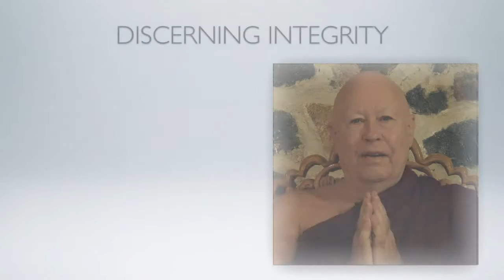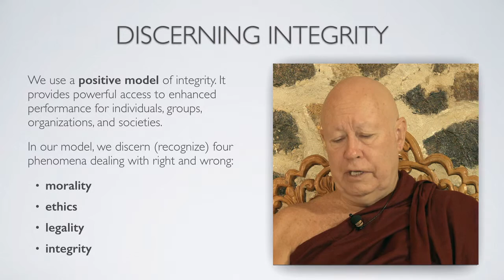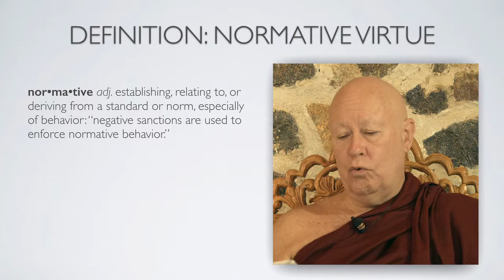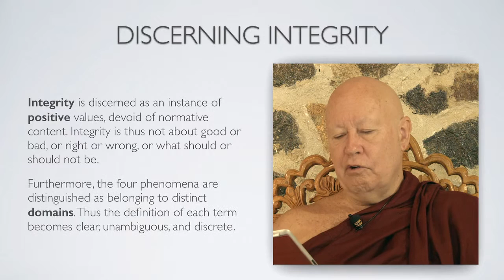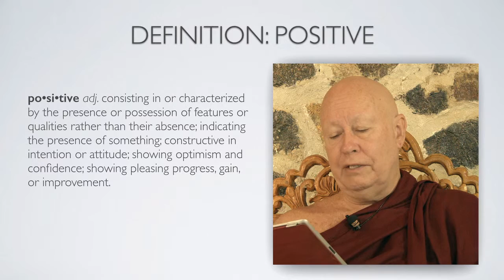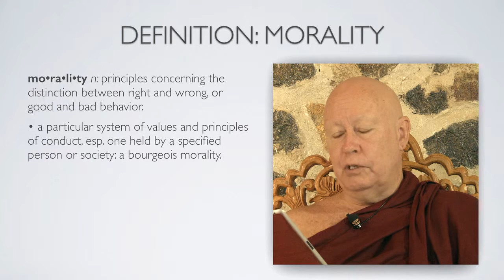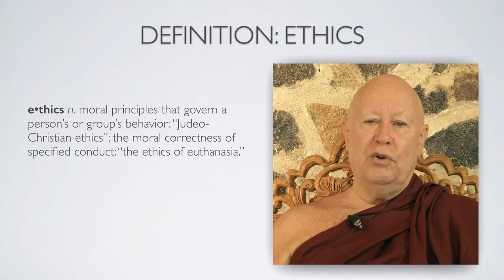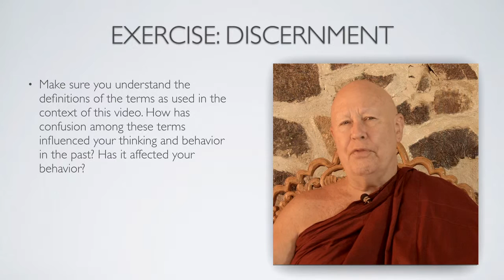Being Integrity 3: Discernment